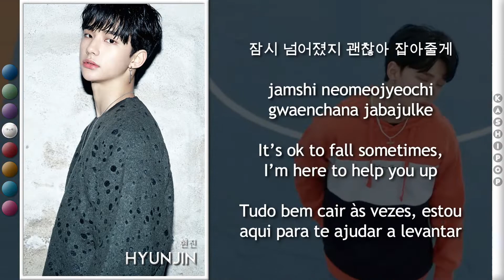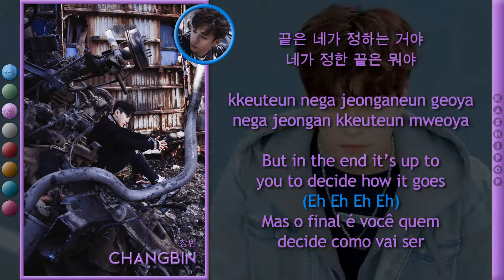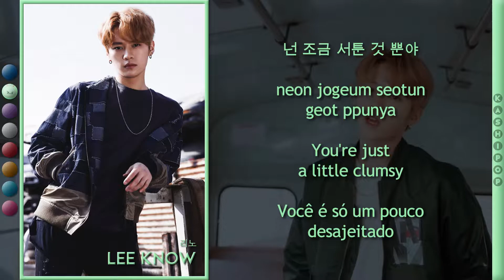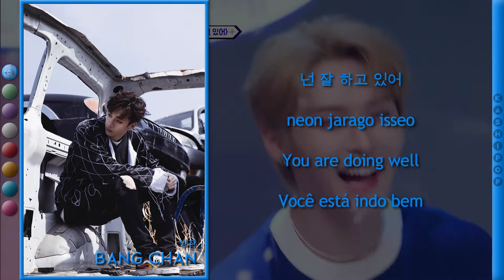Stray Kids - Grow Up (Color Coded Lyrics)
Video Edition: Simmer
Layout: Simmer
Hangul: NAVER VIBE
Romanization: Bruno
English Translation: Bruno
Portuguese Translation: Bruno
Thumb: Bruno

Artist: Stray Kids
Track: 잘 하고 있어 (Grow Up)
Album: SKZ2020
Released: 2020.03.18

Our Biases
Simmer: I.N
Andy: Bang Chan
Huimang: Lee Know